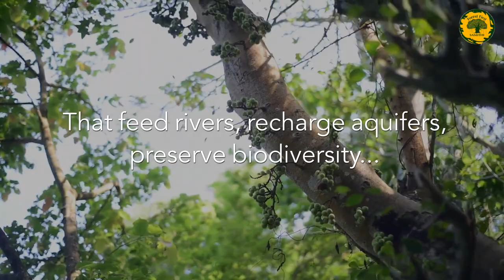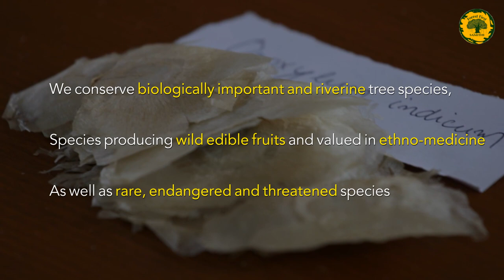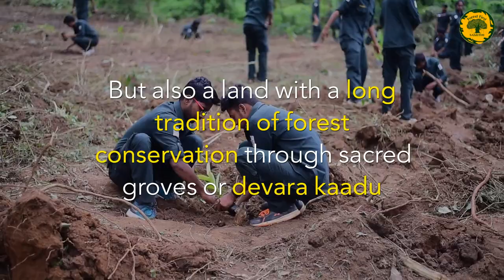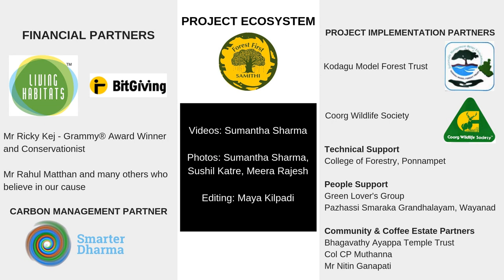Conserving Canopies - Kodagu and Wayanad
Brief Introduction to Forest First Samithi's conservation efforts.